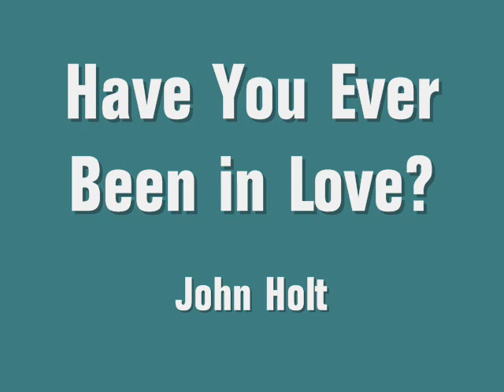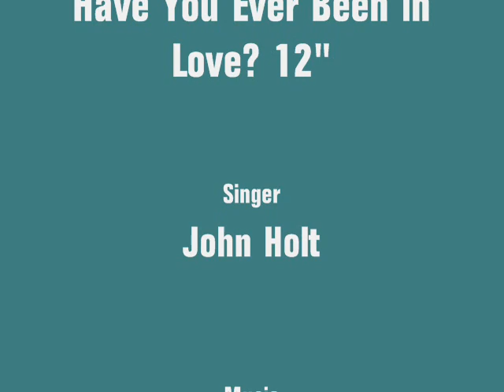John Holt - Have You Ever Been in Love?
The rockers sound of Channel One in the late 70s. Always look for the 12" mix.
This one is an update of John Holt's own Studio One classic when he lead The Paragons.